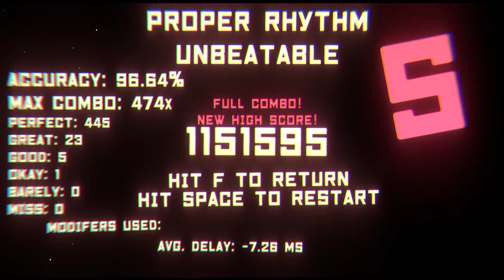UNBEATABLE [white label] - Proper Rhythm - (Unbeatable) Full Combo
Just relax and practice.